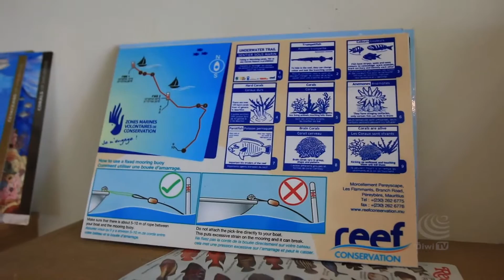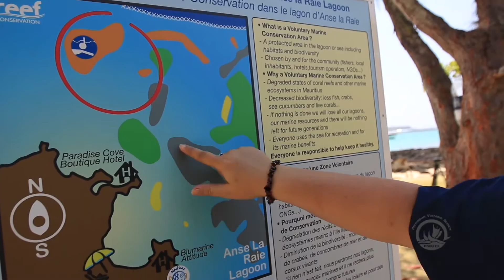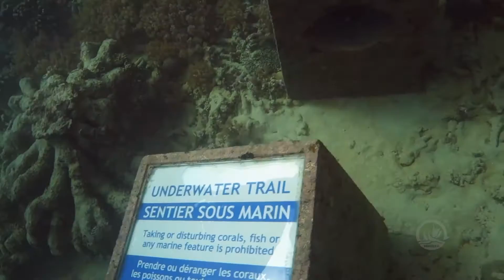Worldwide Voyage | Reef Conservation Snorkeling Trails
"Reef conservation is a local marine environmental NGO. We started up in 2004 and our projects were based around education and sensitization of the Mauritian public and school children,” explained Kathy Young, Project Manager at Reef Conservation Mauritius.

"Our projects then kept evolving with our programs and we were approached to set up a marine resource center. In 2004 when we started, there was definitely a lack of awareness of anything to do with the marine environment. This is how we started up, by trying to protect coral reefs, especially the shallow reef areas, and also then looking more at sensitization for the public in general. We had set-up a project on voluntary marine conservation areas where we are looking at working out with communities what are viable areas to protect and what are important areas for the rest of the ecosystem,” said Young.

Céline Miternique, a Marine Biologist at Reef Conservation Mauritius, revealed the condition of the coral reefs in parts of Mauritius, "On this part of the island we did mapping, ecosystem mapping at the lagoon and we see that we donʻt have a lot of living coral. So thatʻs why we need to protect it, because if we donʻt have living coral we will have less fish and other things will soon disappear. So we try to implicate all of the community with us, and not only community but hotels too.”

 Project Coordinator at Reef Conservation Mauritius, Natalie Summers, said, "The hotels, they depend on the marine ecosystem for the tourism, for the economy. So the hotel staff knowing more about what is found in the lagoon, itʻs beneficial for the hotel and for the visitors."

Young said, "We did see quite a lot of lack of, again, knowledge and awareness, from the tourism center as to what they were showing tourist and the general public. So we wanted to bridge that gap."

 Miternique explained their attempt to bridge the gap,"We put a snorkeling trail in this area, so itʻs the first snorkeling trail in Mauritius. So the snorkeling trail is about 250 meters. Itʻs a really good tool for education because people can see what kinds of fish we can find, the types of corals, and why itʻs important to protect these corals."

Young reflected, "One of the end goals is to work with communities, not just to identify, but they actually become stewards of their environment, that they really learn how to manage it, and to be able to find solutions amongst themselves as to how to continue protecting it and ensuring that these systems are viable."